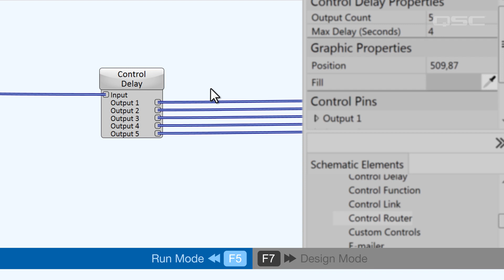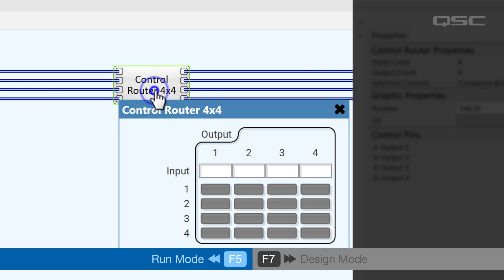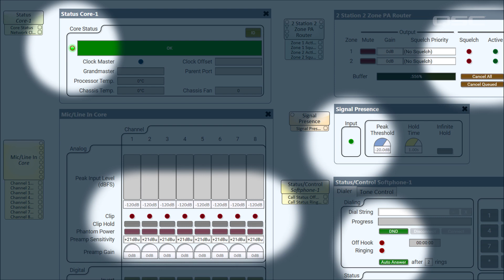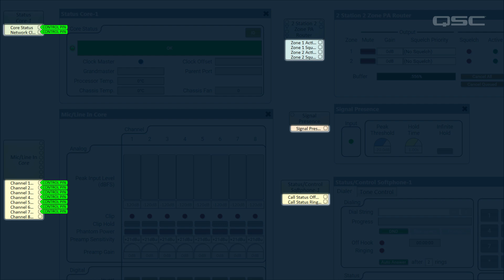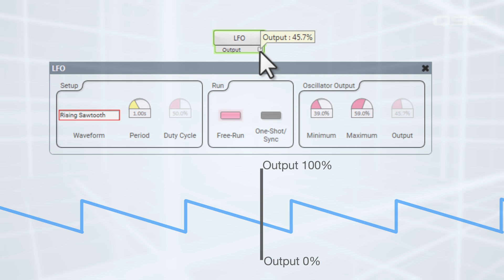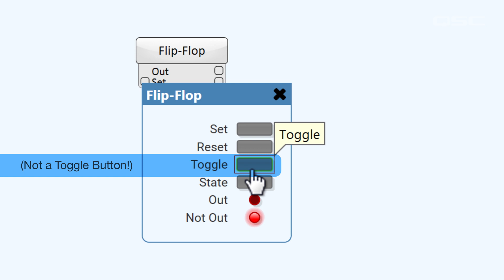Q-SYS Control Training: Simple Control Components